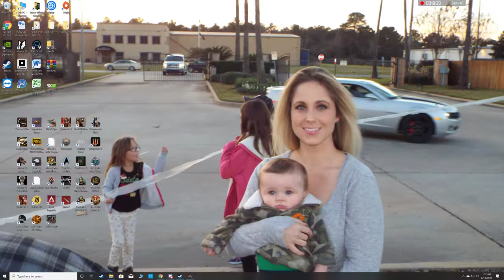Hired OPs you cant touch me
Haha you cant touch me in this small map with lots of action I do some killen.

Just have to watch out for the dang flash bangs and friendly fire.